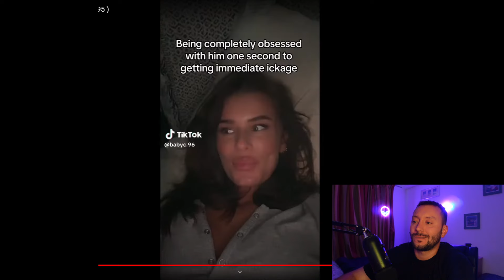Leftover Women Are DONE With Chads And Tyrones They Want A Nice Guy Now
💥 SONY ZV-1
💥 GOPRO HERO 8
💥 BLUE YETI
💥 OBS STUDIO
💥 AUDACITY